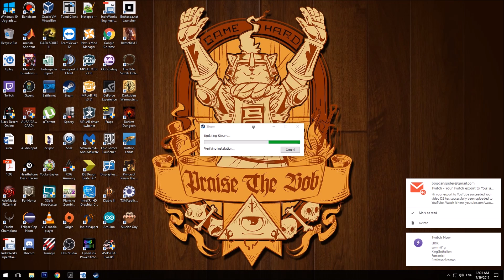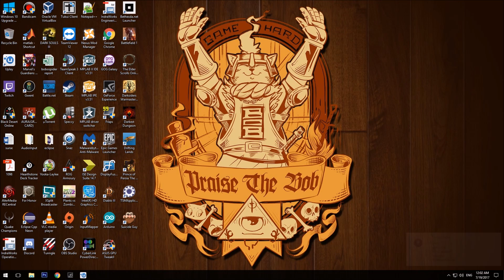Prince of Persia:Two Thrones #18 FINAL